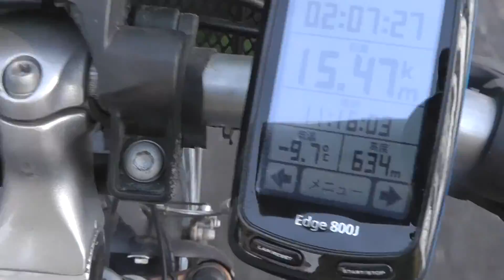２月２５日 ２０６日目カザフスタン編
challengeEurasia marathon ﾁｬﾚﾝｼﾞﾕｰﾗｼｱﾏﾗｿﾝ パリto上海 Kazakhstan
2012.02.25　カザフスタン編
「2月25日ｶｻﾞﾌｽﾀﾝ」